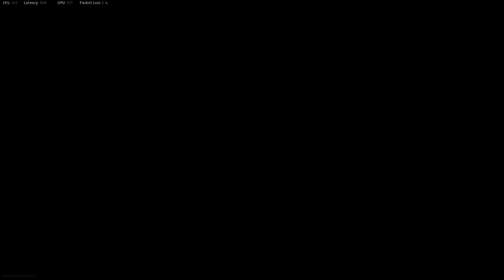call of duty vanguard snd flicks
mouse settings:
sensitivity 5.5
monitor coeffect 0

controller settings:
Sensitivity 6/6

Equipment:
Stream pc - Intel i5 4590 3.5GHz
Ram - 16Gb

Gaming Pc
Ryzen 5900x 5 GHz

Equipment:
Microphone: Blue Yeti usb
Capture Card - Elgato hd60s
Mouse: Logitech g502 and gpro wireless